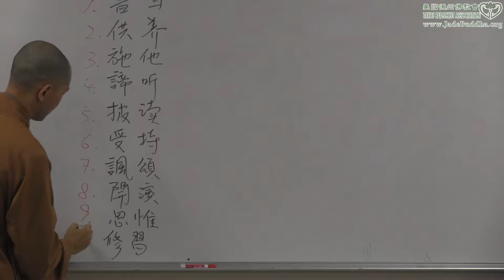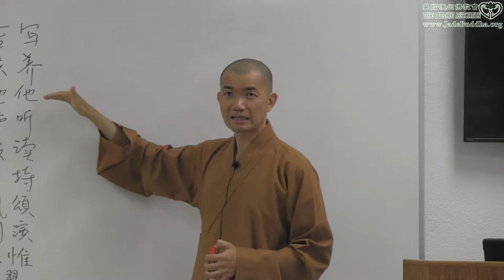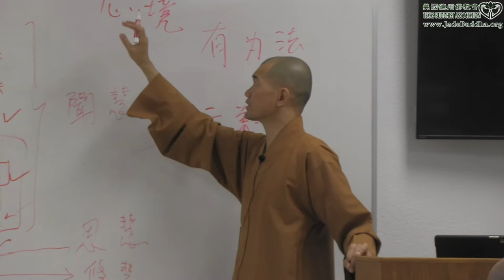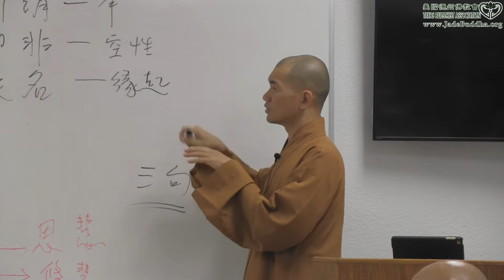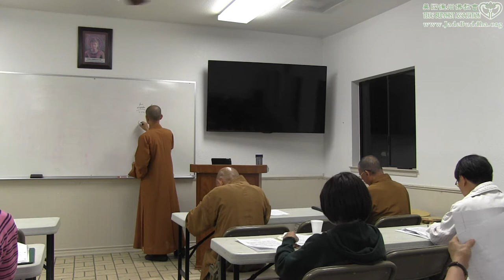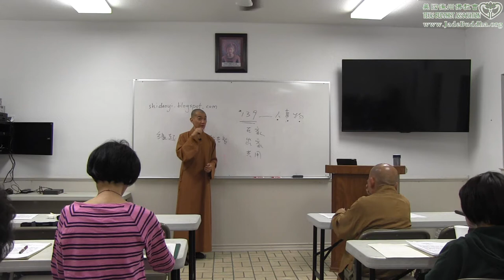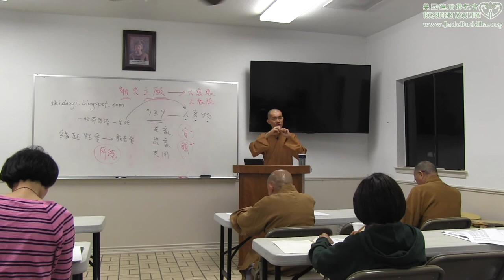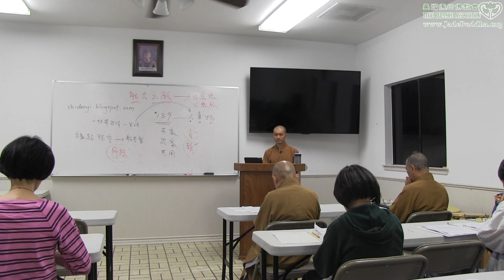2017進修班 （五）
主題：大乘經典導讀 （五）
主講：道一法師
地點：美國德州玉佛寺